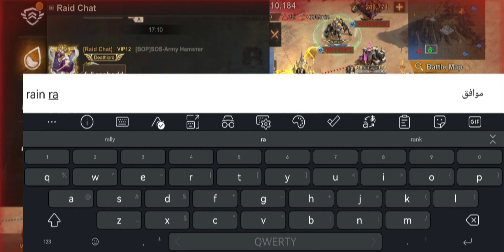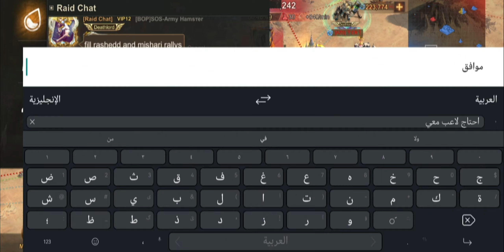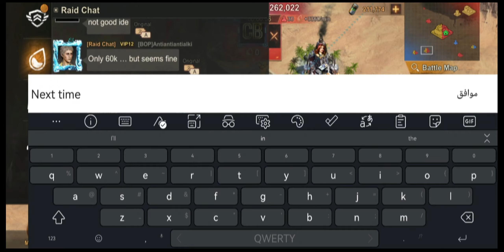state of Survival : RR (BOP-209) VS (AZO-269)